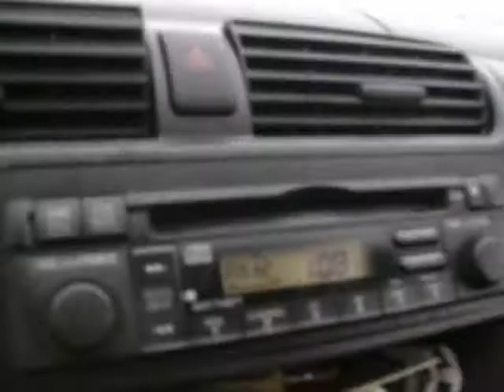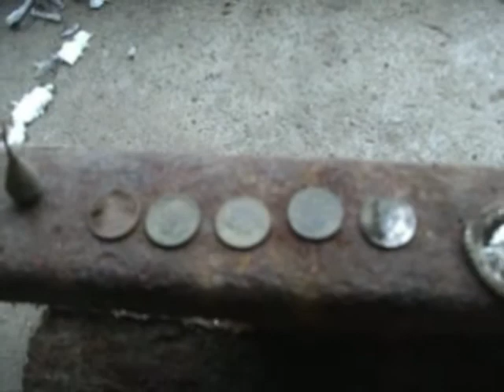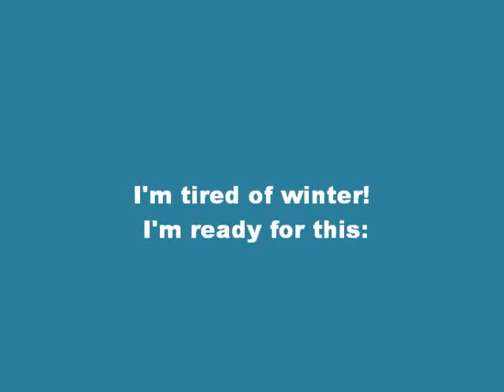Metal Detecting-Another winter dig.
Went for a hunt at the park today. And the snow began to fly.